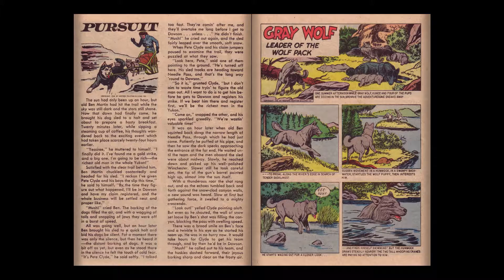Sergeant Preston 28